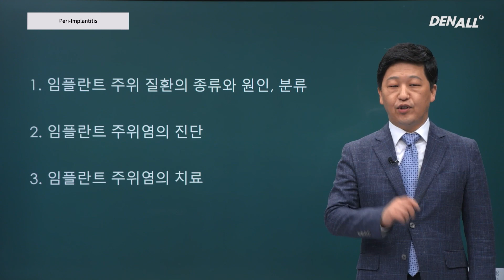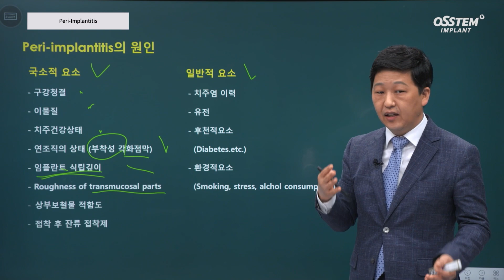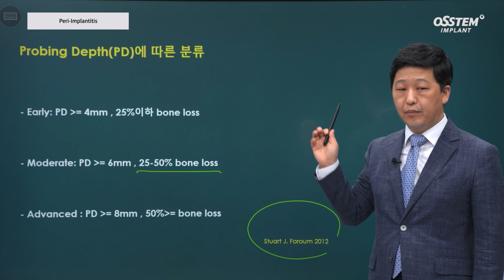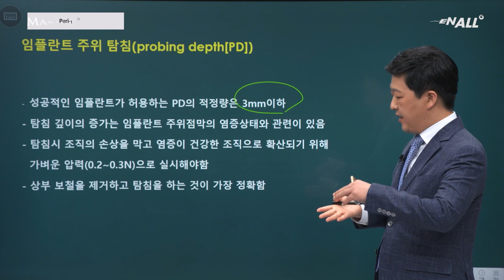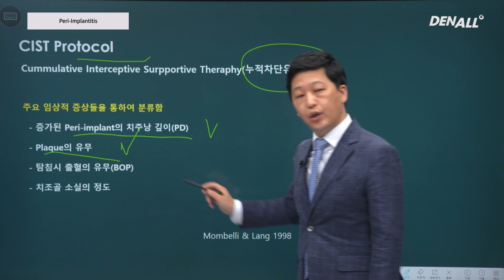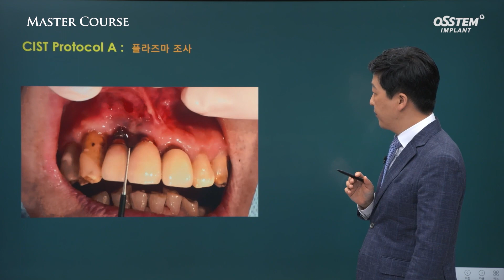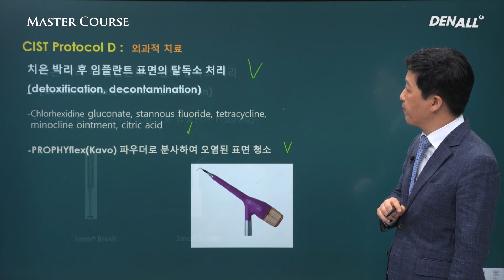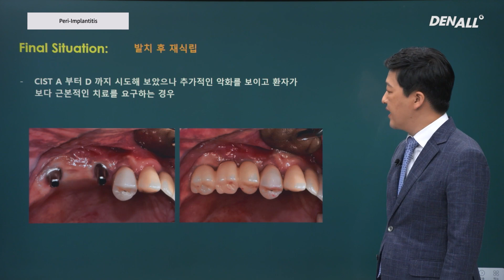[Master Course Season2 - SURGERY] Peri implantitis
[TimeLine]
0) INTRO [00:00]
1) Types, causes, and classifications of Peri implantitis [01:17]
2) Diagnosis of Peri implantitis [06:05]
3) Treatment of Peri implantitis [10:38]